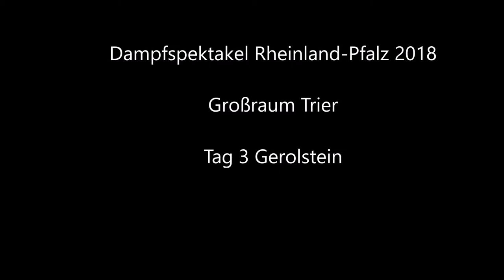Dampfspektakel Rheinland-Pfalz 2018 - Großraum Trier - Tag 3 Gerolstein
01. Mai 2018, Tag 3 beim Dampfspektakel auf dem Bahngelände von Gerolstein mit der Baureihe 78, 01und 52.